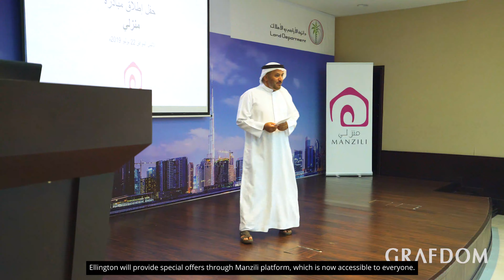Ellington Properties - Dubai Land Department